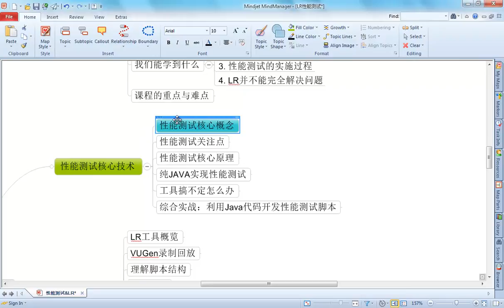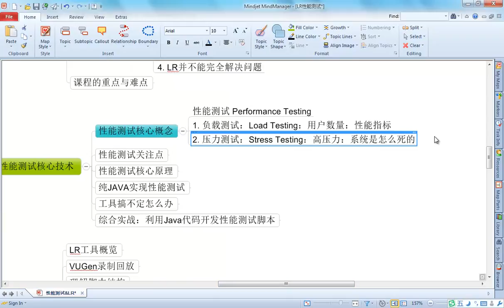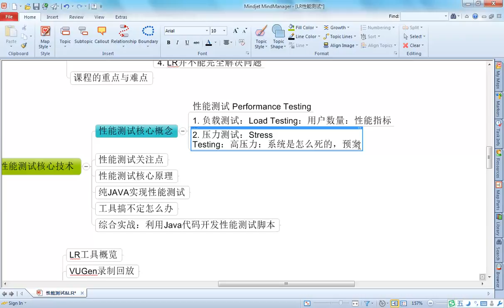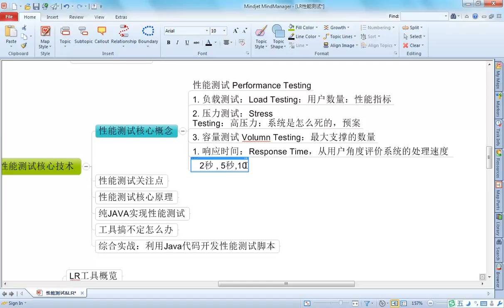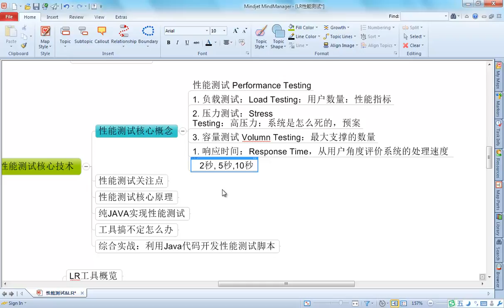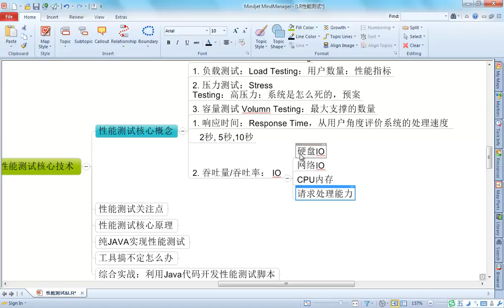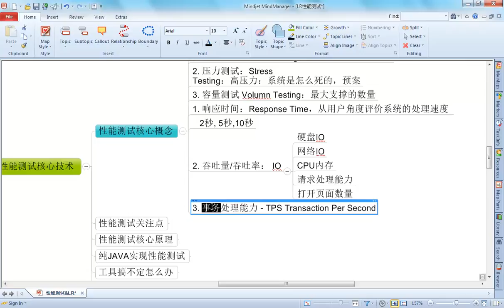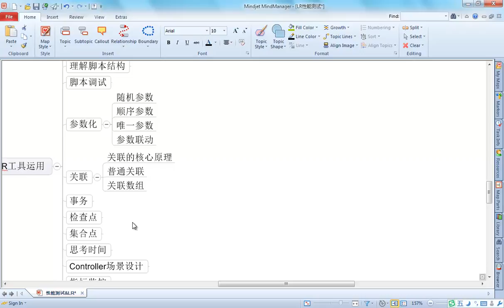性能测试核心技术2 2 性能测试核心概念